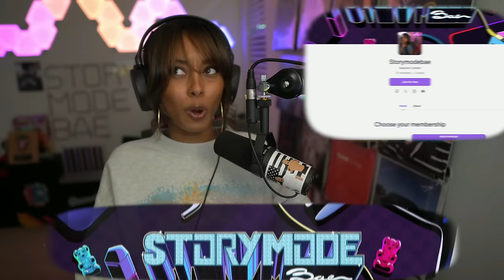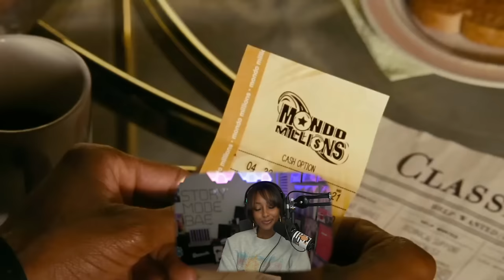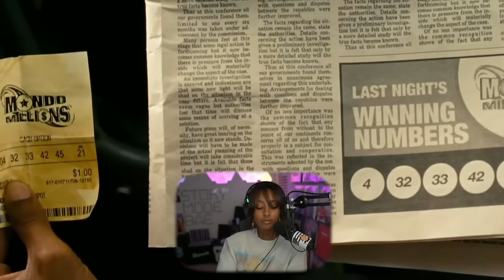What Ever Happened to Keeping a Secret? || Lottery Ticket (2010) Reaction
Storymodebae reacts to Lottery Ticket (2010)